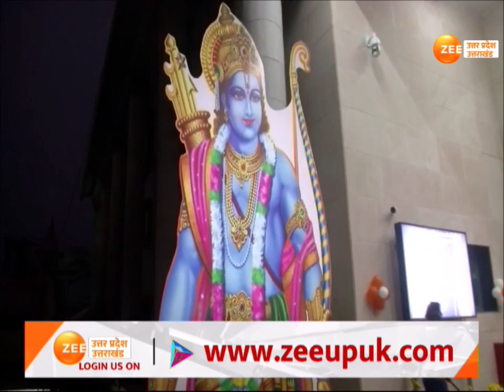Ayodhya : त्रेतायुग के Ram, आ रहे अयोध्या धाम, अयोध्या में योगी...आज आएंगे मोदी | PM Modi | CM Yogi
Ayodhya : त्रेतायुग के राम, आ रहे अयोध्या धाम, अयोध्या में योगी...आज आएंगे मोदी, रामनगरी तैयार, PM मोदी का इंतजार, PM मोदी अयोध्या को देंगे बड़ी सौगात

Ayodhya: Ram of Tretayug, coming to Ayodhya Dham, Yogi in Ayodhya... Modi will come today, Ramnagari is ready, waiting for PM Modi, PM Modi will give a big gift to Ayodhya